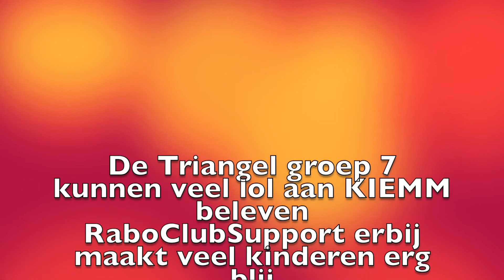KIEMM Eerbeek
Met 2 groepen een filmpje maken om de Rabobank te bedanken.
Groep 7 de Triangel.